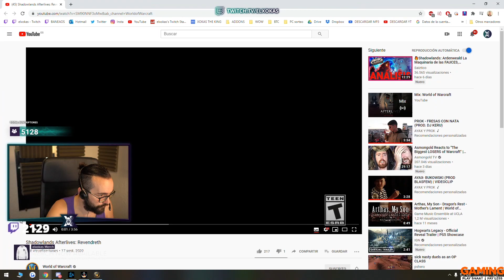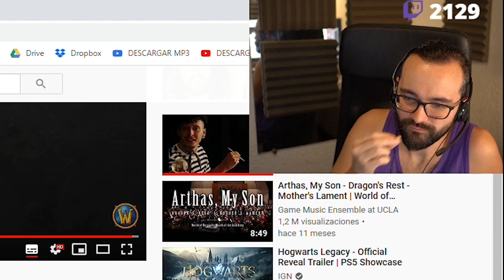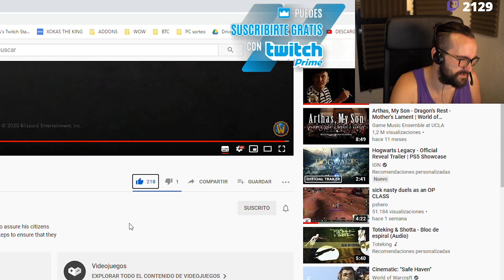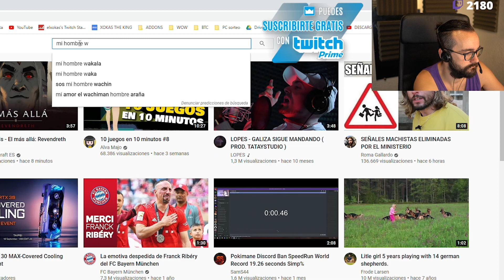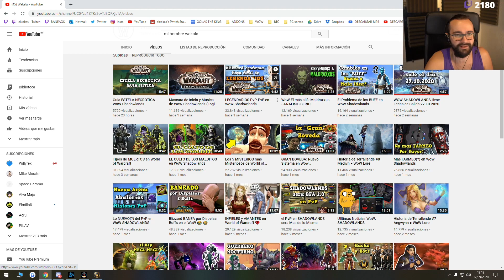ANACARDOS | REACCIONAMOS A: "Shadowlands Afterlives: Revendreth"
Hago directos de domingo a jueves a partir de las 16:30 (hora española)

Servidores WOW CLASSIC:
· Xokas: GOLEMAGG- EU
· Coletitas: Gehennas- EU